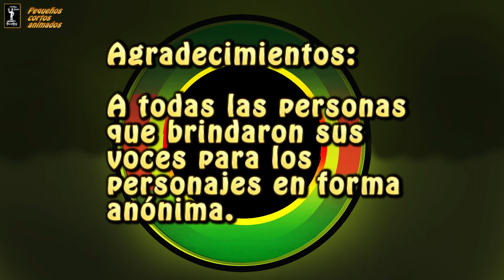Pequeños cortos animados "Fotos Modelos Y Alcohol"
En esta 3 entrega de pequeños cortos animados son 2 historias graciosas humorísticas interpretadas por este mundo de animación.  En esta oportunidad contamos con la colaboración de un locutor y varias personas que prestaron su voz en forma anónima  para los personajes. Idea original, dibujos,animación música y producción: Jesús Flores de Tengo Demo Records año 2021.